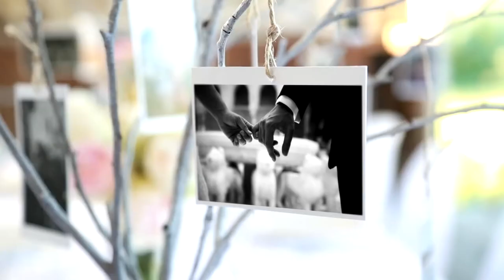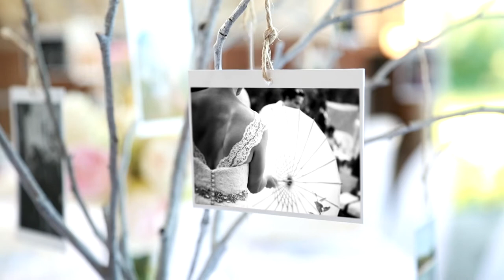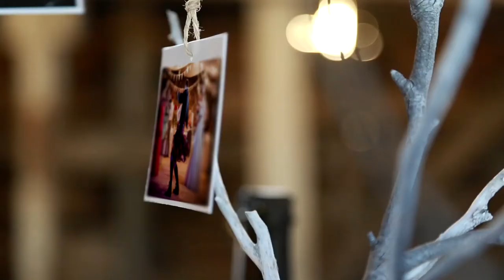Marge & Ashley wedding day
Just a bit of their Andalusian lovely wedding.